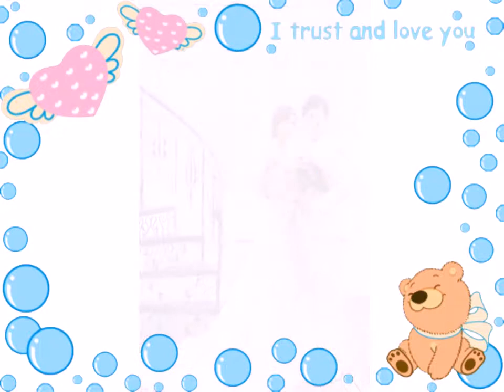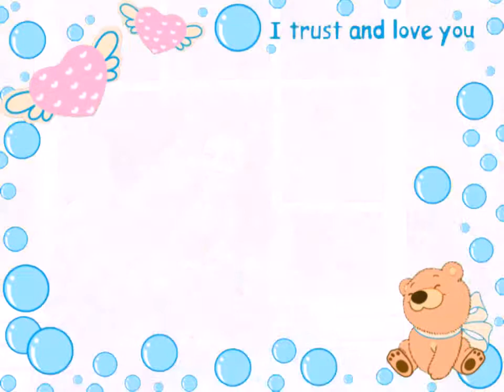The love of my life